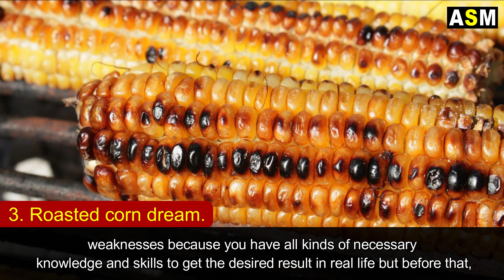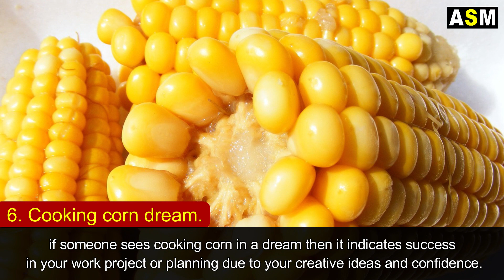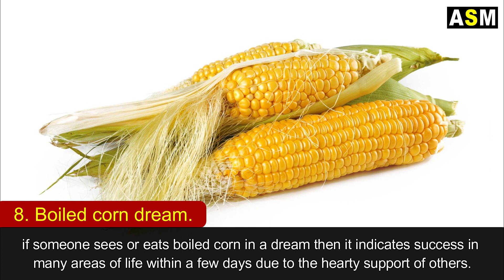What does Corn dream meaning || Dreaming of Corn || Corn dream interpretation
What Does corn dream meaning Dream meaning or Seeing corn in Dream Biblical meaning of Corn in dream Spiritual dream meaning of corn.